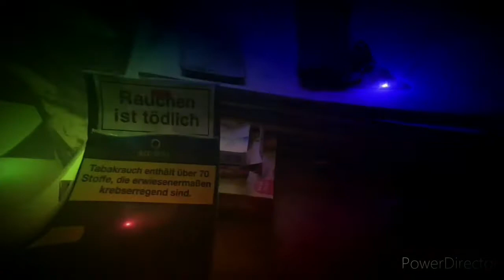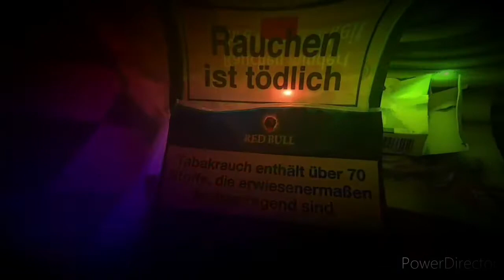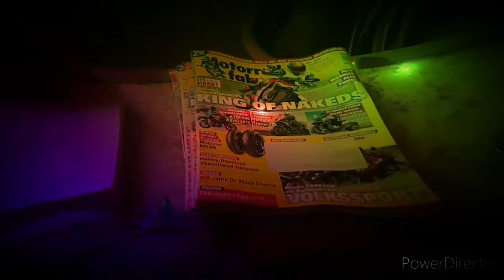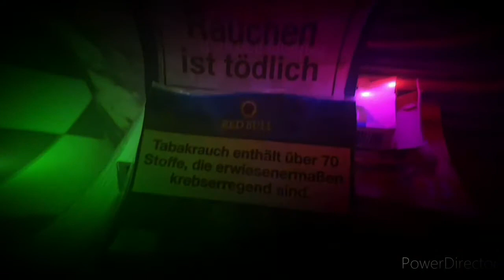Eve of Destruction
Cover Deluxe 23